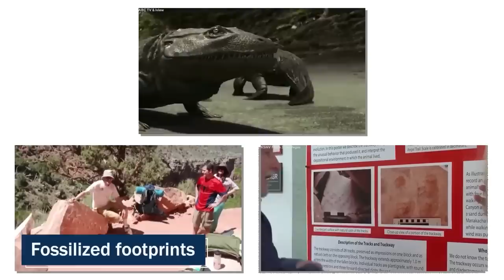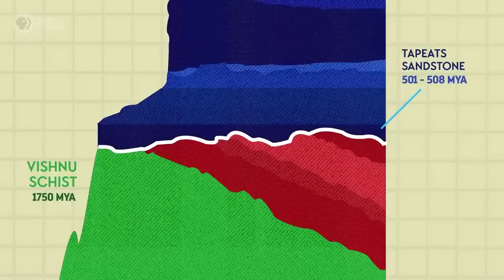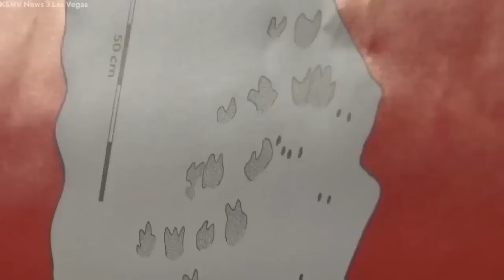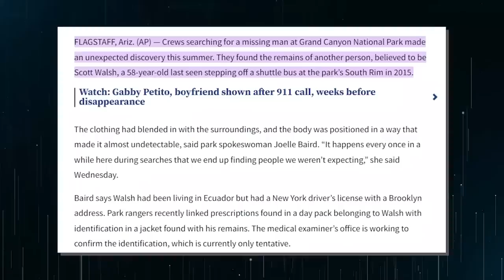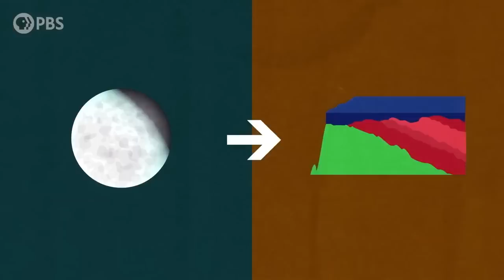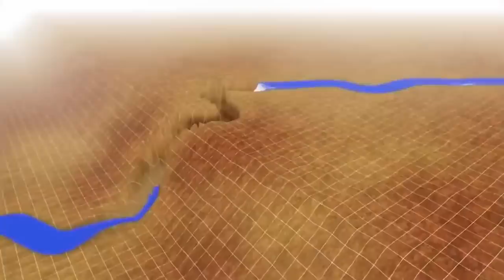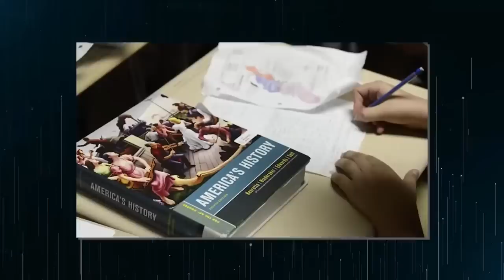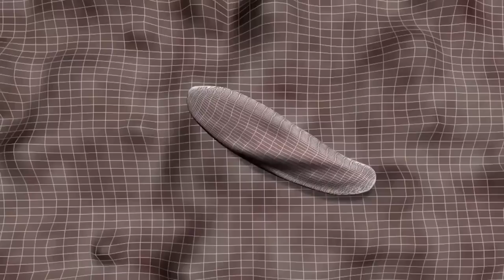New Discovery At The Grand Canyon That SCARES Scientists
The Grand Canyon is a wonder. When you think "national park," that's the first place that comes to mind. While this site might be one of the most Instagrammed places on Earth, we can't forget that it's also one of the most mysterious places. The Grand Canyon has long been a site of spiritual sites and ancient stories, with many of them still unexplained today. The rocks that make up the canyon's walls have been around for millions of years and contain secrets from an era we may never be able to fully understand. From the indigenous tribes who once used it as a home to the countless species of animals that live there, the Grand Canyon is truly a mystery like no other, and well, it's gotten even crazier. There's been a recent discovery at the Grand Canyon, and it's so insane that it's even got the scientists terrified. Join us as we get to the bottom of what this discovery was and how it could change everything.